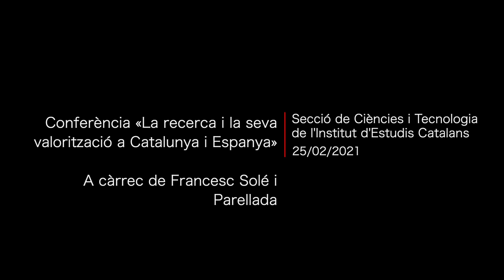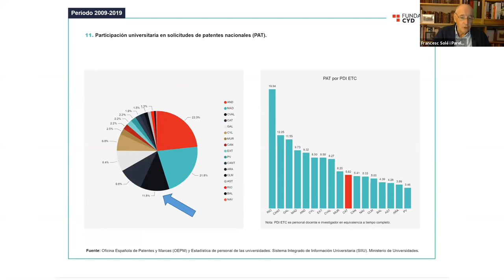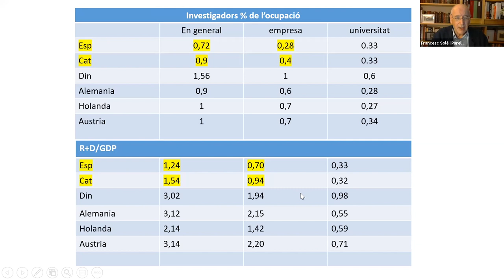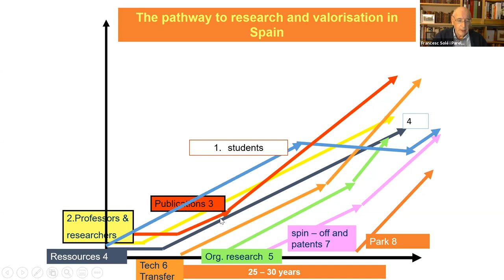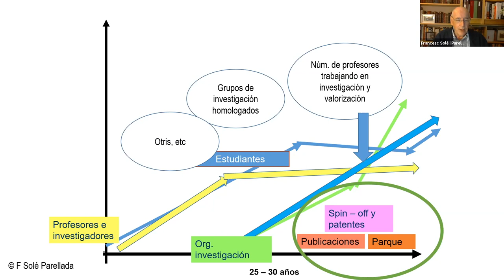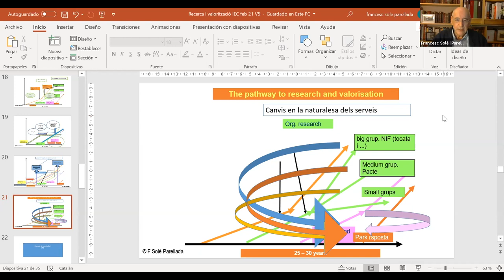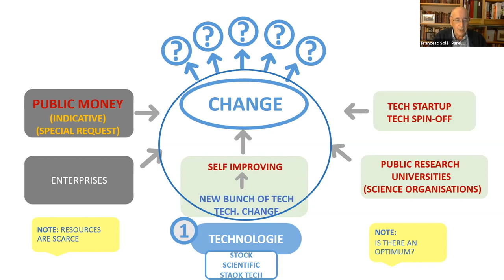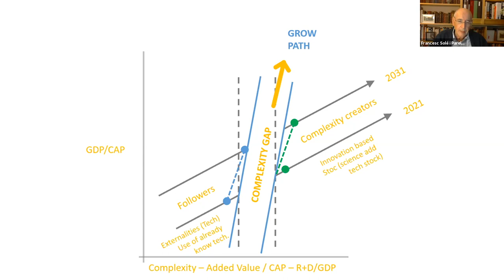Conferència «La recerca i la seva valorització a Catalunya i Espanya»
Impartida per Francesc Solé i Parellada, catedràtic emèrit de la Universitat Politècnica de Catalunya i vicepresident de la Fundació Coneixement i Desenvolupament (CYD), dins el cicle Dijous de ciència 2021, que organitza la Secció de Ciències i Tecnologia de l’Institut d’Estudis Catalans (IEC).

L'acte virtual va tenir lloc el 25 de febrer de 2021.